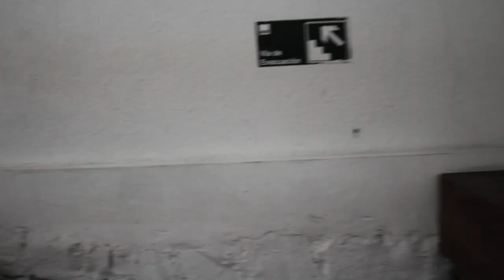Despedida Sede Huérfanos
En momentos en que tiene lugar el cambio de instalaciones, te invitamos a realizar un recorrido virtual de despedida por las salas y áreas comunes del campus Brasil y de la Facultad de Artes de la Academia.